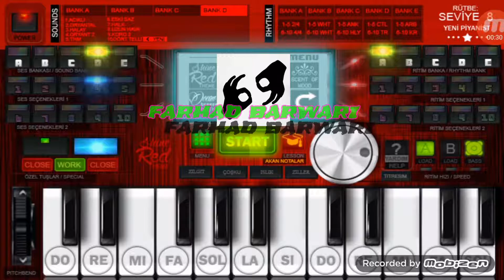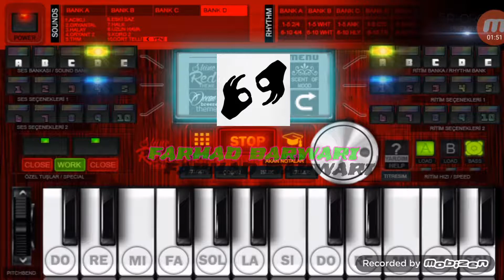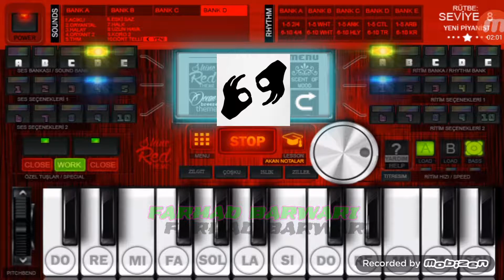ORG KURDI خوشترین لحن ب شئوه‌ی هه‌ورامی 😍😍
اشتیراک مان بکه ن